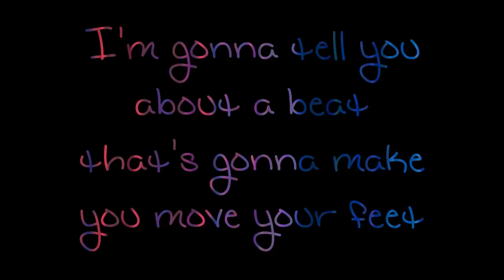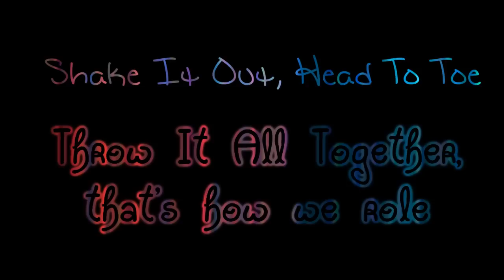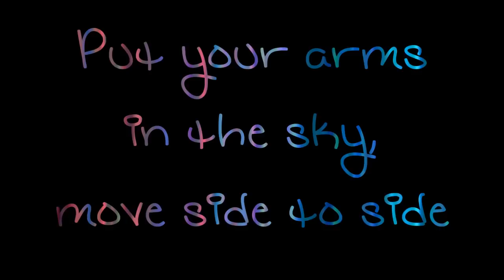Hannah Montana - HoeDown ThrowDown (Zig Zag) + Lyrics + Download (HD)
SRY THE LYRICS R WRONG :/
BUT DONT BLAME ME, BLAME THE
LYRIC SITE WHERE I GOT THE LYRICS :)
New Hannah Montana The Movie song :P

This song is catchy :DD
love it !!!

COMMENT and tell me what ya think about it :)
RATE and let me know what u think about the video and the song ;D

AND I'm sorry if its hard to read when it moves like that :P ^^^